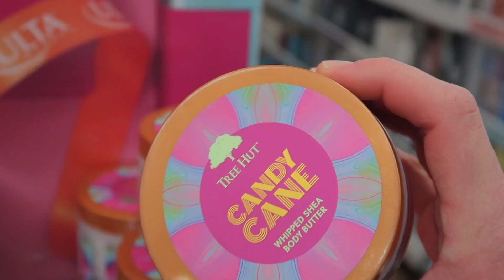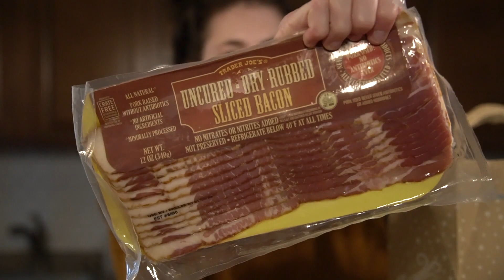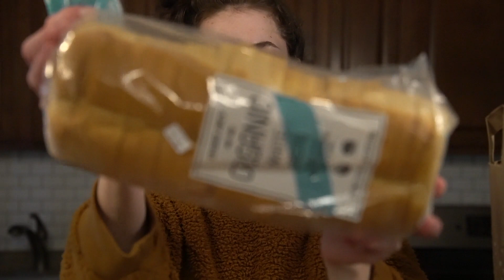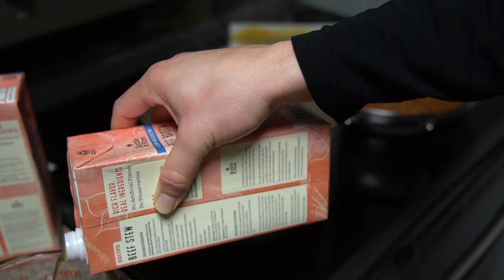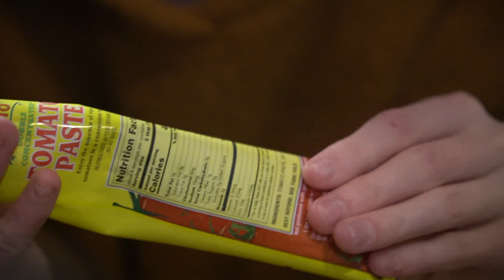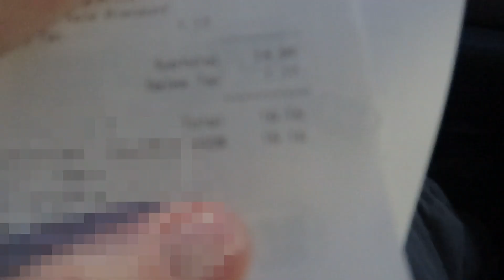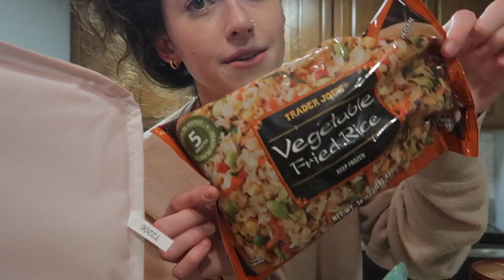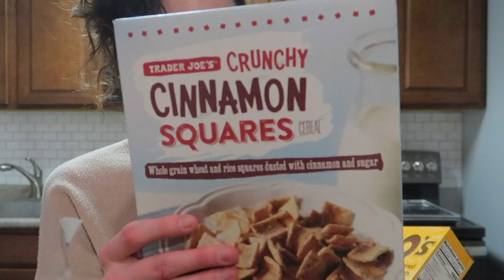weekly vlog // christmas shopping, grocery haul, food prep, & more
In this weekly vlog I finished up all my last minute Christmas shopping, picked up a bunch of groceries from trader joes, did some food prep, made cookies at 2 am & so much more!! hope y'all enjoy this lit holiday-ish vlog & have a very merry Christmas 🎁 LOVE YOUU SEE YOU NEXT WEEK!!